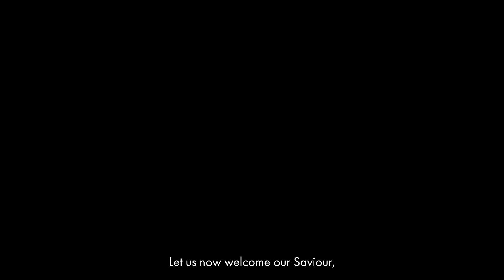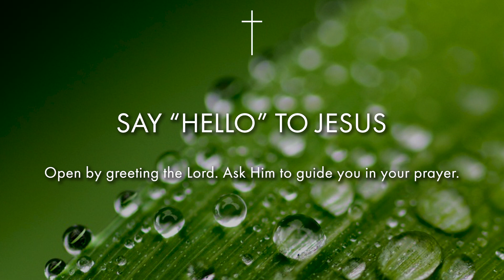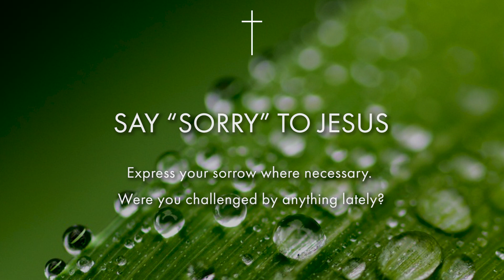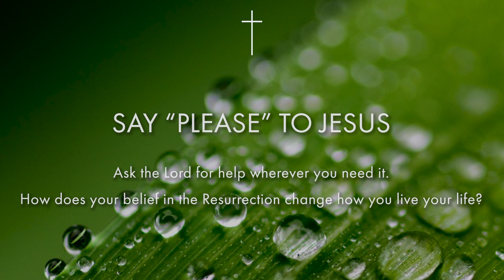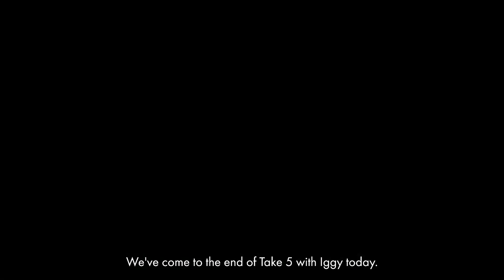Take 5 with Iggy - Easter